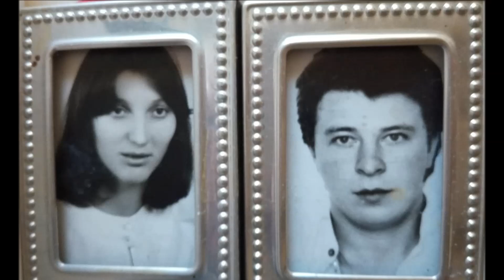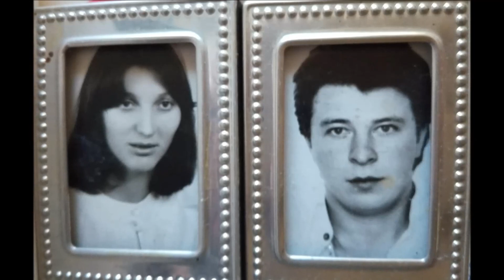Ako Te Tko Pita (FULL HD)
Muzika, Boris Petrov
TEKST, Ana Piršljin
Aranžman, Borna Kekic